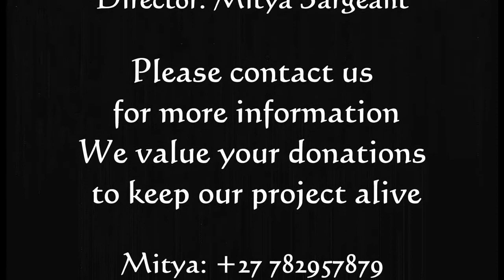Dancescape South Africa Youth Day Celebration Movie Clip 2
Dancescape South Africa (DSA) is a Non-Profit organization (REF: 168-724 NP) established in
2016. We facilitate dance classes in historically disadvantaged townships every afternoon of the school term. Our resident teacher teaches ballet, contemporary, street and African styles of dance. The project aims to get the kids off the streets and to provide them with something constructive to do after school, something which is good for both mind and body.  We rely on funding from institutions or from donations from individuals. Our project is well respected in the communities in which we work and we want to keep it going for the longest time.